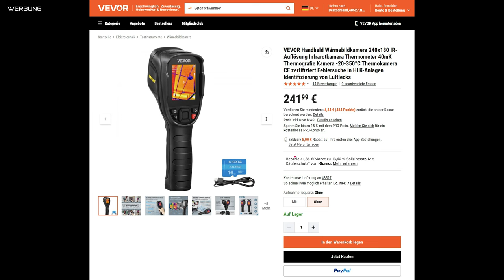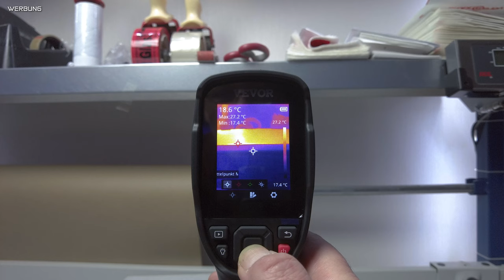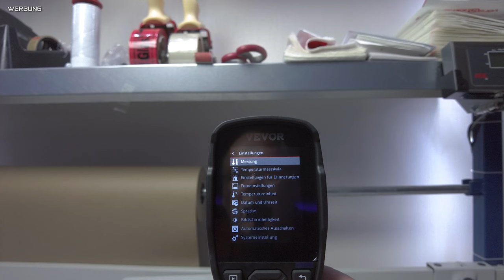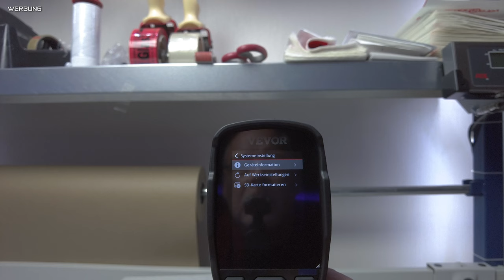Das hatte ich nicht erwartet. Wärmebildkamera von VEVOR für nur ...€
In diesem Video stelle ich euch eine Wärmebildkamera von VEVOR vor. Ich zeige euch die kompletten Einstellmöglichkeiten und dann machen wir selbstverständlich auch ein paar Aufnahmen.

Meine Ausrüstung:

* Hauptcam 1 Sony Alpha 6400
* Hauptcam 2 Canon EOS 90D
* Überkopfcam Sony Alpha 6400
* Mobile Cam Canon EOS 90D
* Mobile Cam GoPro Hero 8
* Weebill-S Gimbal inkl. Transmission-Module & Fokus-Servomotor MAX
* Objektiv Canon EF-S 24mm F2.8 STM
* Canon EF-S 10-18mm F4.5-5.6 IS STM
* Canon D 18-135 IS USM
* Sigma 16mm F1,4 DC D für Sony
* HDMI Video Capture Elgato Cam Link 4K
* Neewer Feldmonitor 7-Zoll 1280x800 IPS 4K
* RØDE NTUSB Mikrofon
* RØDE Wireless Go Compact Mikrofonsystem
* RØDE VideoMicro kompakt
* Neewer 2.4G 960 LED Videolicht
* 3 x Neewer 660 RGB LED APP Steuerung CRI95/3200K-5600K
* Pixel G1s RGB LED Videoleuchte

Die mit einem Stern (*) gekennzeichneten Links sind Provisionslinks auf externe Angebote. Wenn ihr auf einen solchen Link klickt und über diesen Link einen Kauf tätigt, erhalte ich vom Anbieter eine Provision. Der Preis verändert sich hierbei nicht. Damit unterstützt Ihr meinen Kanal - wofür ich mich bei euch bedanke.

🎁 Amazon Wunschzettel

LG Andreas